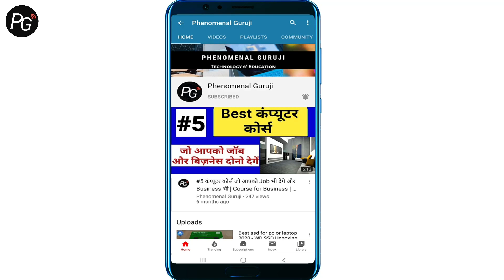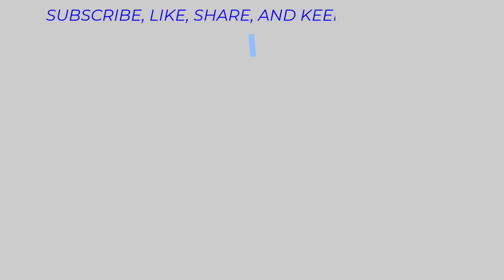mi tv new update 2020 - Youtube New Version, Android Webview Update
and mi tv apps update this week.